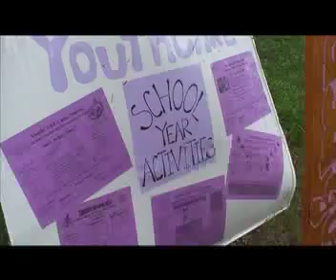Camp Sunrise Video #1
Footage taken at Camp Sunrise, a program of YouthCARE.

Camp Sunrise is a year round youth development program focused on bringing together youth and adults from diverse backgrounds to live and work in an outdoor multicultural environment.